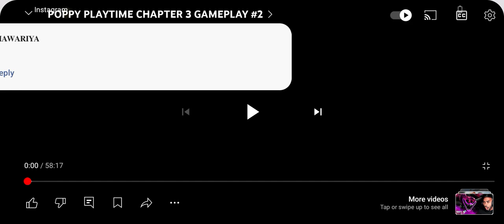poppy playtime 3 youtuber